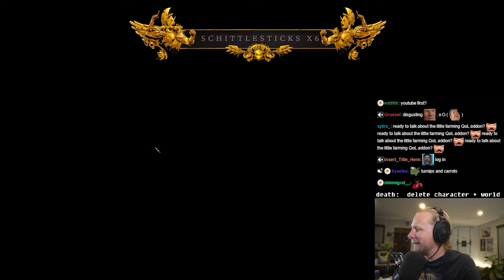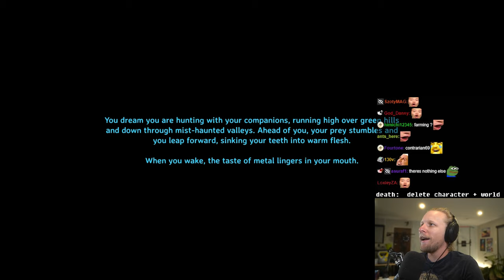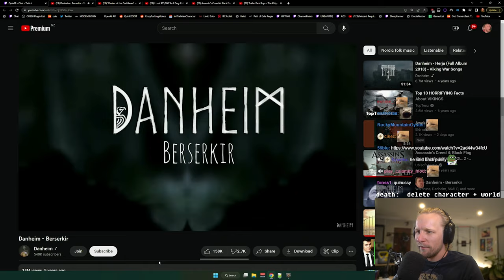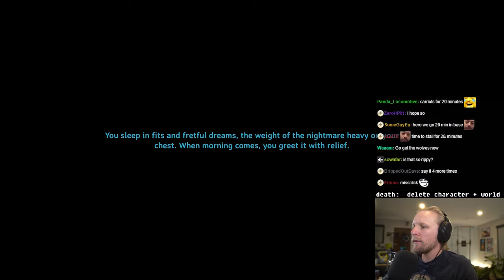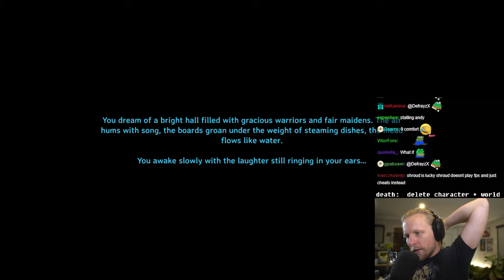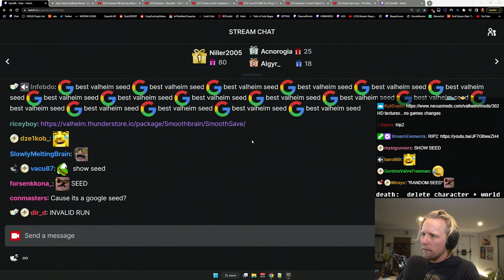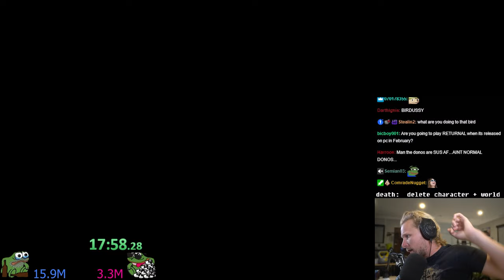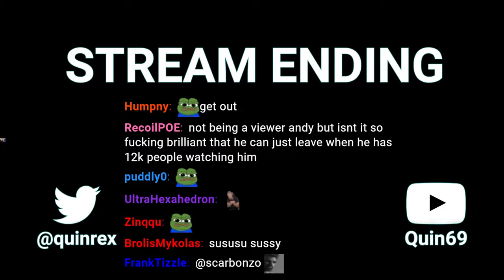QUIN69 PLAYS: VALHEIM MISTLANDS UPDATE (HARDCORE) PART 7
[1-22-23] Quin69 - 🐉 DRAGON SLAYING TODAY!!! 💀💀 HC VALHEIM PERMADEATH (attempt 2)⛵ MISTLANDS EXPANSION ⛵ SPOILERS = BAN ⛵